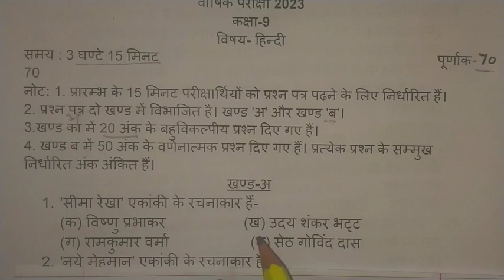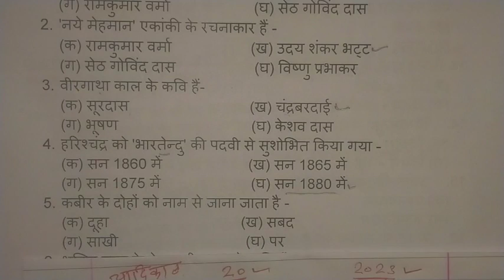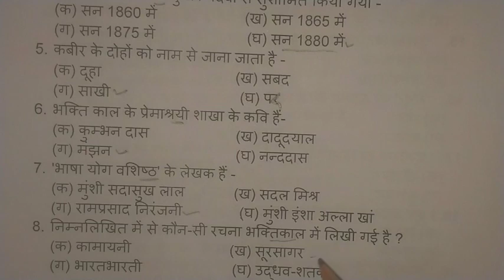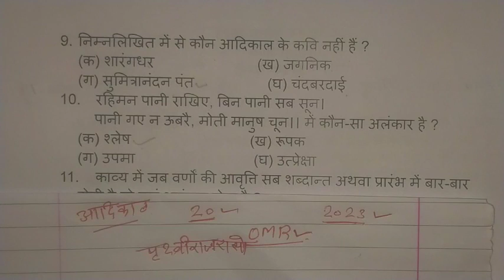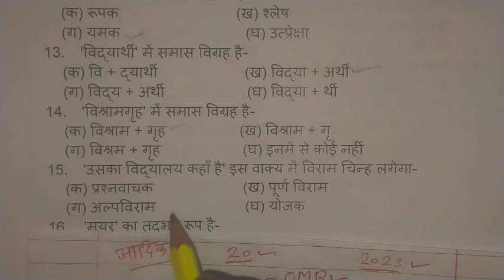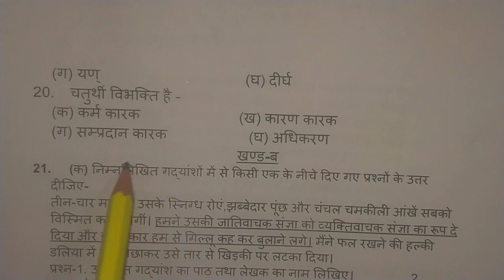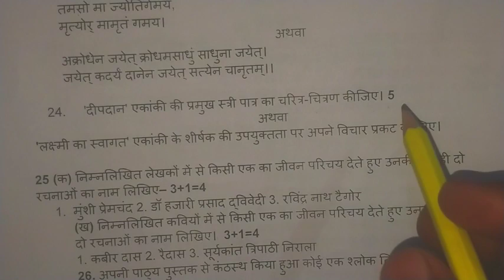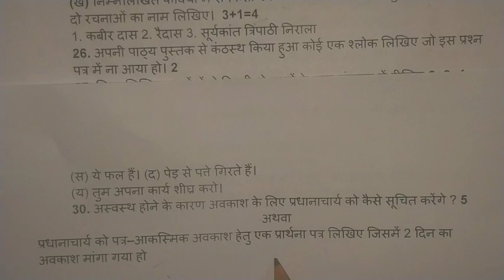9th हिन्दी माॅडल पेपर 2023/Class 9th Hindi model paper 2023/9th hindi model paper/9th hindi ka paper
9th हिन्दी माॅडल पेपर 2023/Class 9th Hindi model paper 2023/9th hindi model paper/9th hindi ka paper

Dear students is video mein maine apko 9th Hindi ke model paper ko bataya hai. maine aap sabhi ko is video mein 9th Hindi paper pattern ko samjhaya hai jo ki 2023 wale board students ke liye very important hai. is video mein apko bataya gaya hai ki is baar 2023 board exam mein hindi ka paper kaisa ayega. aur is paper ka pura solutions bhi diya hai.

1) 9th Hindi model paper
2) class 9th hindi model paper
3) Hindi ka model paper 2023
4) 9th Hindi model paper
5) 9th hindi model paper 2023